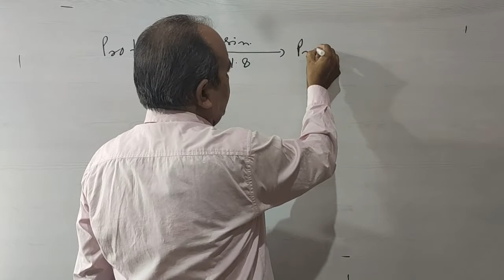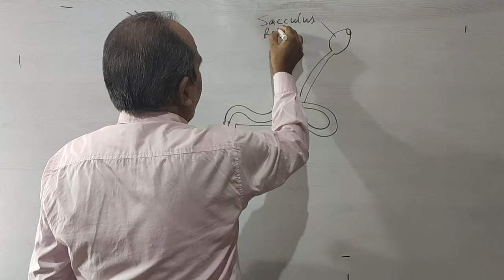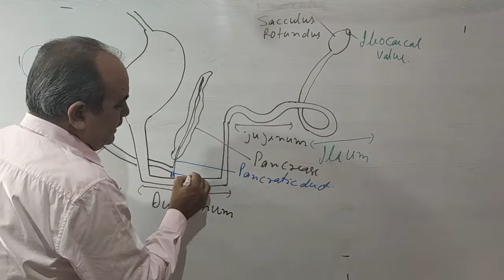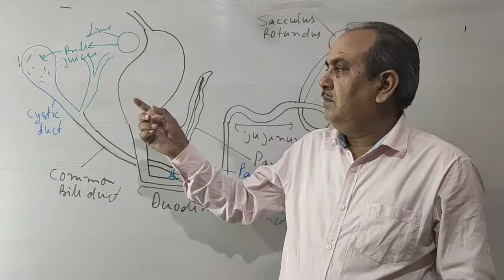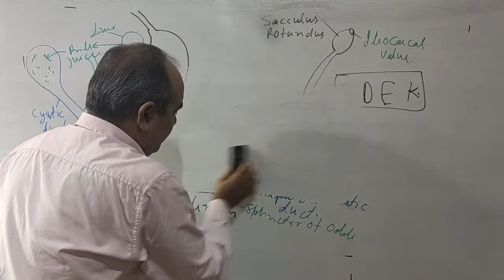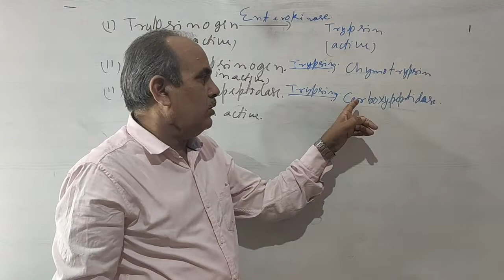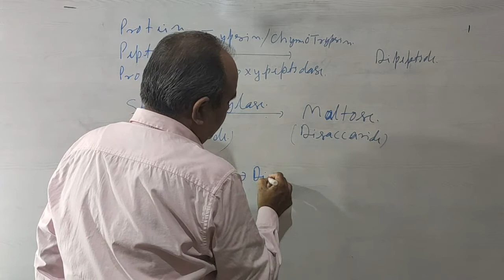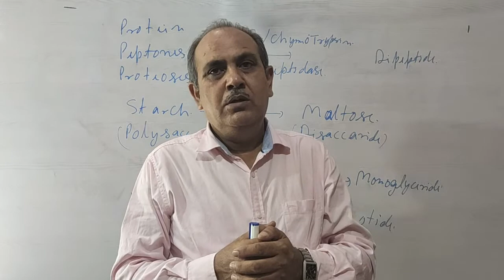NEET SPECIAL 2020 || Digestive system || Part 5 || By N.K Mishra Sir || MISHRA CLASSES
12th Class what'sapp Group || NEET SPECIAL 2020 || Digestive system part 5 by N.K Mishra sir || Mishra Classes
Biology by Mishra sir, Mishra classes  Jabalpur,
Useful for 11th,12th, and dropper students,